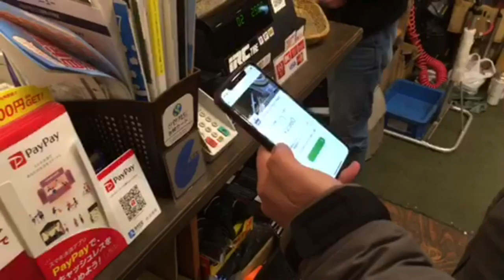楽天Payを実際に使ってみた！簡単すぎる【使い方】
【PR】 これまで使ってなかった楽天Pay。クレジットカードは楽天のゴールドカードなのでよく楽天を使っていました。今回を機に楽天Payの使い方をしっかりマスターしたのでもしお得なキャンペーンなどがあれば綺麗に乗っかりよきタイミングで使ってみます。

～関連動画～
楽天Payの使い方を徹底解説！モバイル決済ナンバーワン【キャッシュレス】

使用機材
マイク：Rode NT1A
キャプチャーボード：I-O DATA GV-USB3
オーディオインターフェース：YAMAHA AG03